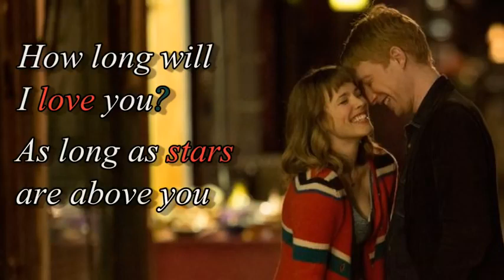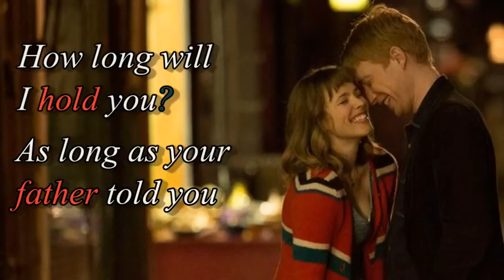How long will I love you( Jon Boden, Sam Sweeny, & Ben coleman )